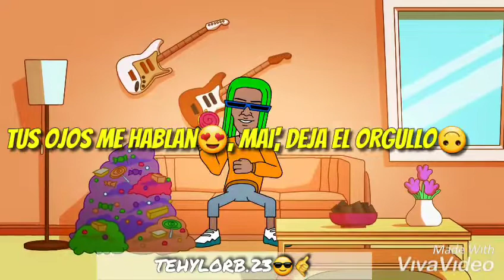Sebastián yatra ❌Cosculluela❌Manuel turizo❌Raw Alejandro, TBT 📱Remix( para Estado de WhatsApp) 📲